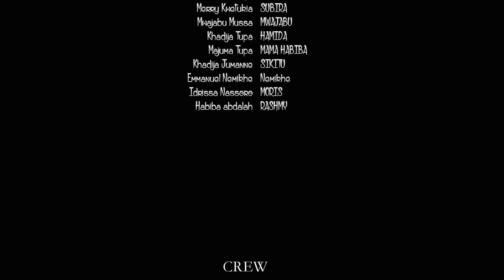KUNGWI DUME sehemu ya 26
"KUNGWI kakupa mzungu huujui maana yake mfate akakwambie maana ili uondokane na usungo, Siku zote mwanamke mazingira jambo la kwanza ni kujipenda na ndio maana ya pambo la nyumba"